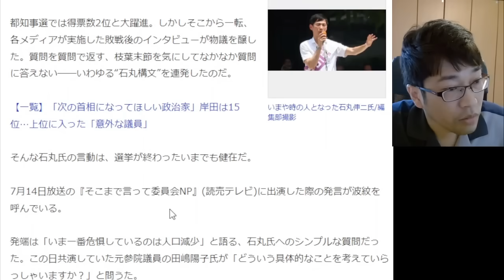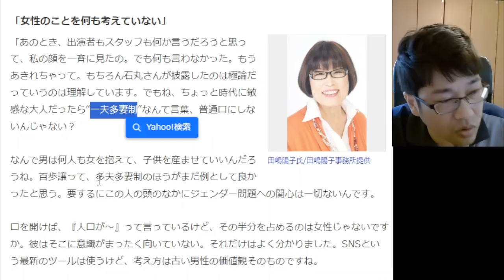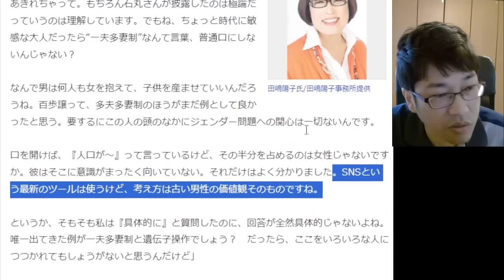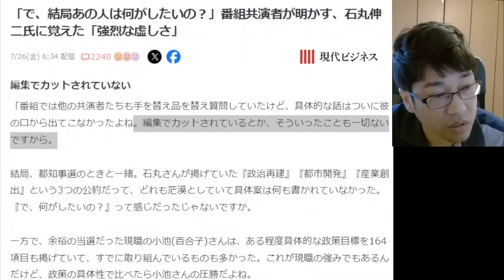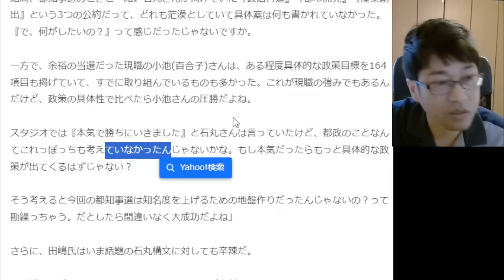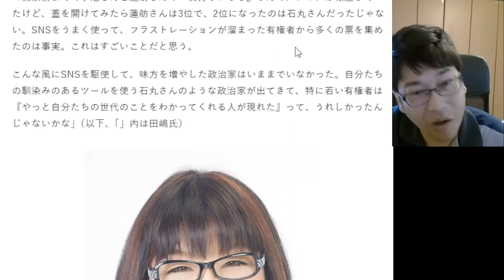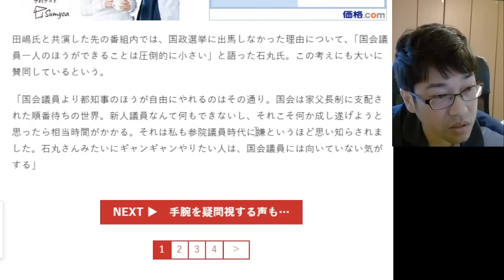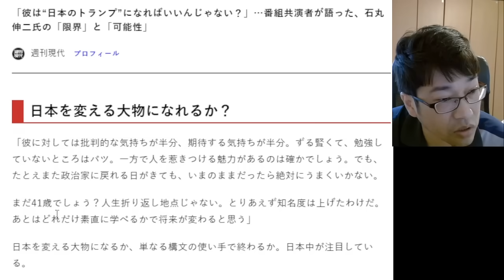田嶋陽子 「一夫多妻制」発言にブチギレ、石丸伸二に対して衝撃のコメントを発表